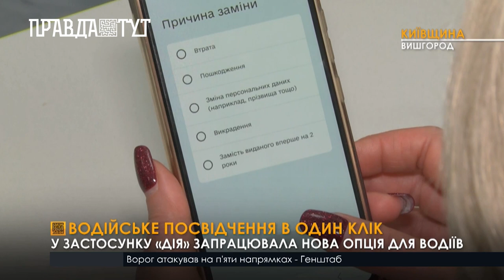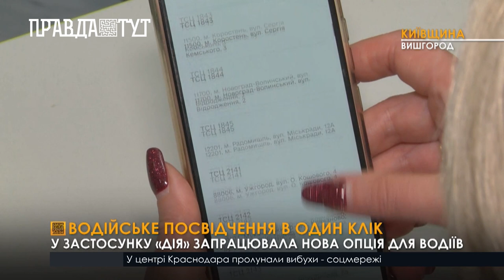У застосунку «Дія» запрацювала послуга обміну і відновлення посвідчення водія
У застосунку «Дія» запрацювала опція, що дозволяє обміняти та поновити посвідчення водія. Після подачі заявки на обмін або відновлення посвідчення водія протягом 10 хв варто сплатити за послугу, інакше заява анулюється. Заявник може отримати відмову й тоді, коли у нього наявні більше двох порушень ПДР. Пластикову версію документа можна отримати у будь-якому, попередньо обраному водієм,  сервісному центрі МВС. Рush-повідомлення, що з'явиться на вашому гаджеті, просигналізує про новиий та успішно сформований  е-документ.
  Із запуском цієї послуги Україна стала першою країною в Європі, де можна відмовитись від фізичного пластикового бланку посвідчення водія, а виготовити лише цифровий документ.